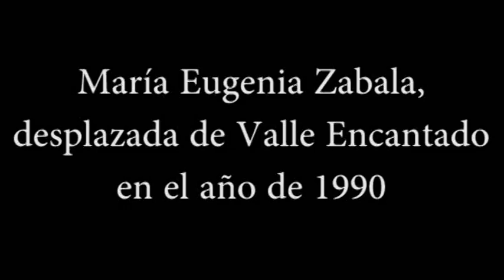María Zabala, desplazada de Valle Encantado